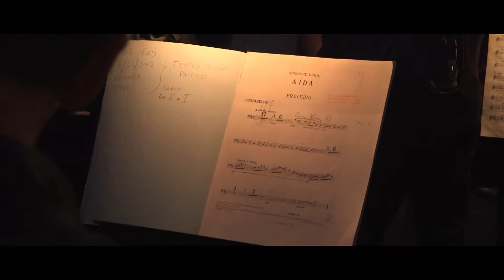EXPO Sferisterio 3min OK FATTO